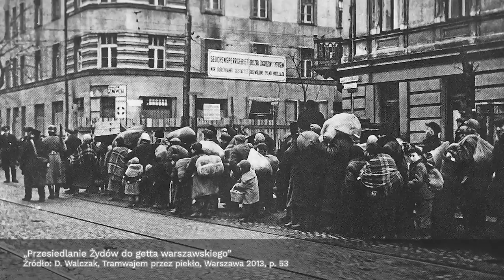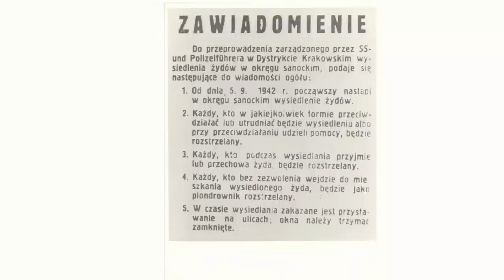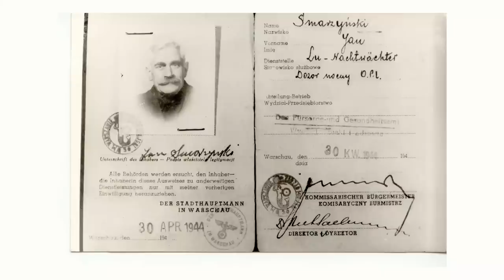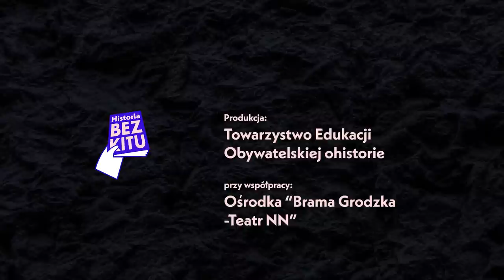Aryjska strona - obojętni, sprawiedliwi, szmalcownicy | rozmowa z dr Krzysztofem Persakiem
Wraz z rozpoczęciem deportacji do obozów zagłady wielu Żydów polskich szukało ratunku „po aryjskiej stronie”. Zagadnie to było i jest przedmiotem szczegółowych badań polskich historyków. Niektórzy z nich padli ofiarą bezpardonowych ataków ze strony niektórych sił politycznych oraz mediów, które w świadomy sposób lekceważą ustalenia badaczy oparte o wnikliwą analizę krytyczną źródeł pisanych czy relacji świadków.  Do rozmowy na ten temat zaprosiliśmy dr Krzysztofa Persaka, pracownika Instytutu Studiów Politycznych Polskiej Akademii Nauk i „Polin” Muzeum Historii Żydów Polskich oraz współredaktora publikacji IPN „Wokół Jedwabnego”.